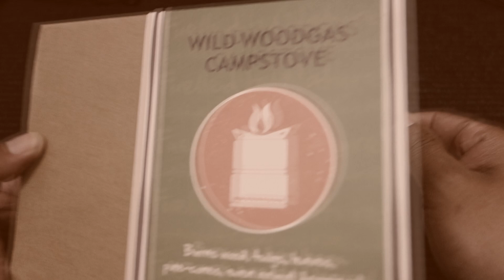ワイルドストーブWild stove, energy saving and secondary combustion system와일드 난로, 에너지 절약 및 보조 연소 시스템